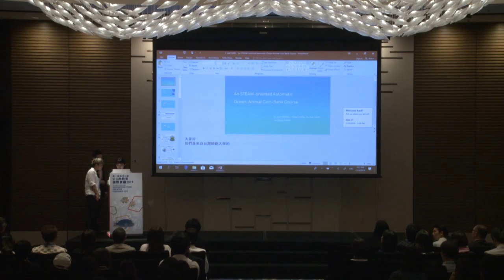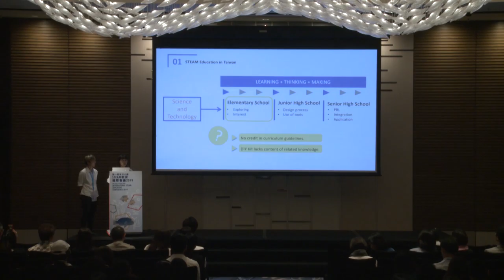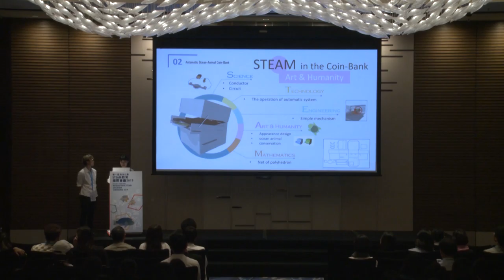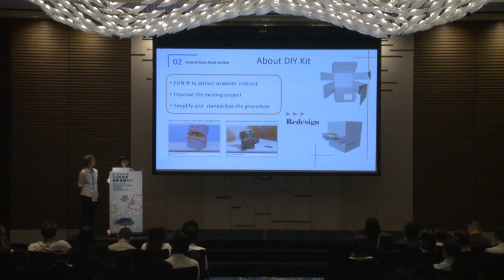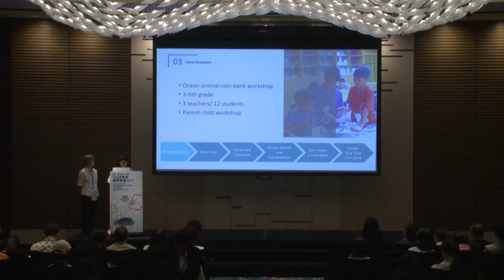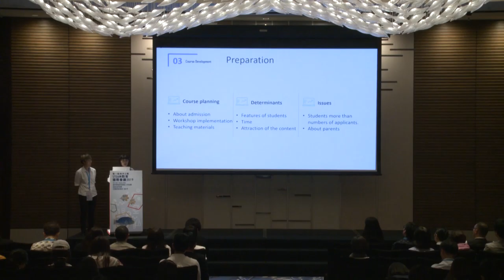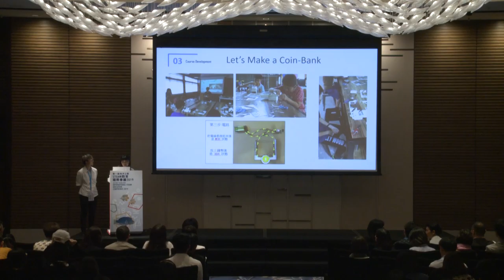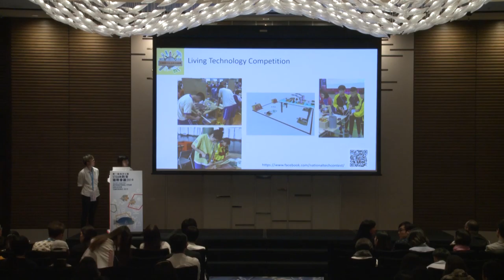The First Ocean Park International STEAM Education Conference 2019 - June 21, Parallel sessions 3.3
Topic:
An STEAM-oriented Automatic Ocean-Animal Coin-Bank Course

Speaker:
TSENG Yu-Han, KUNG I-Chen, CIOU Yu-Han, CHIEN Yu-Hung

Organisation:
National Taiwan Normal University